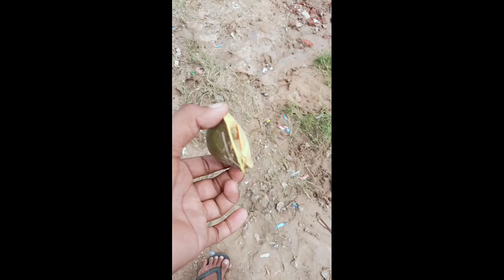kya karte esi hi dal diya moye moye